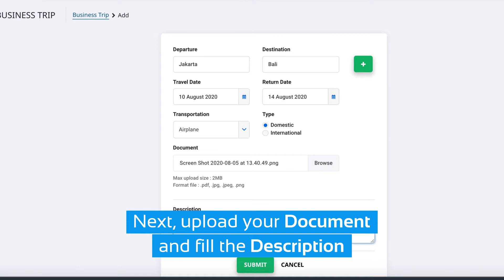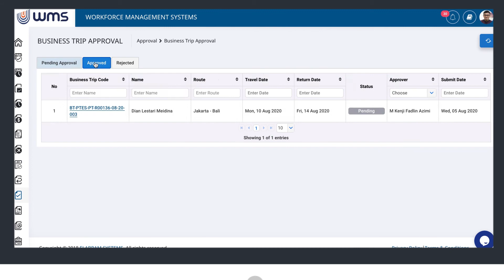WMS Quick Demo Tutorial - Business Trip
A quick demo tutorial of Business Trip  - WMS

WMS is a mobile app offering a solution to manage employee administration for all companies across any industry. Supported by Facial Recognition and Anti-Fraud system, it is a multi functional app on your hand. With some simple taps and clicks to support your business, you can always access these main features:

1. Mobile attendance record
2. Expense claim
3. Overtime
4. Leave
5. Approval

This app is proudly developed by Elabram HR Solution. Elabram is an HR Solutions in Executive Search, Mass Recruitment, HR Outsourcing and WMS (Workforce Management Systems) developer across Southeast Asia region.